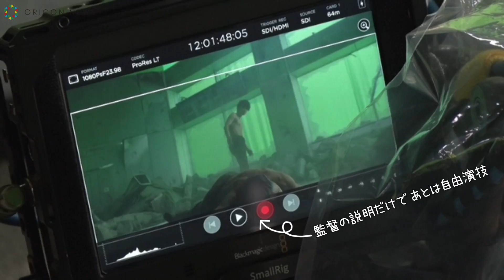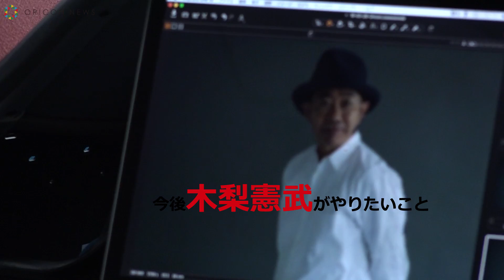とんねるず木梨憲武、CG撮影しながら「まかない屋のジジイ」やっていた！ 映画『いぬやしき』インタビュー動画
★【特集】木梨憲武、16年ぶり映画出演とこれからの活動を語る「3年後に映画撮りたい」

“ジジイVS高校生”という強烈なキャッチコピーでも話題を呼んでいる映画『いぬやしき』で、とんねるず・木梨憲武が16年ぶりに映画主演を果たす。本職であるコメディアンの印象が強い木梨だが、劇中では笑いを封印してワイヤーアクションや格闘シーンにも挑戦。久々に俳優として本領を発揮している姿を、スクリーンで見せつける。お笑い、俳優、アート、歌手活動…いつの時代も挑戦を続ける木梨に、本作にかける意気込みと今後の活動について尋ねた。

【公開情報】
映画『いぬやしき』
4月20日（金）より全国東宝系にて公開
(c)2018「いぬやしき」製作委員会
(c)奥浩哉/講談社